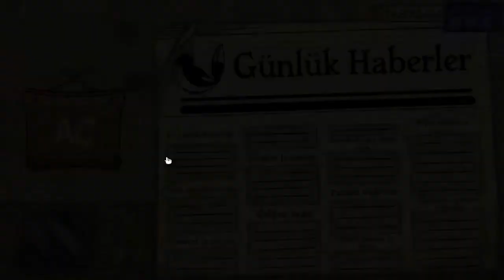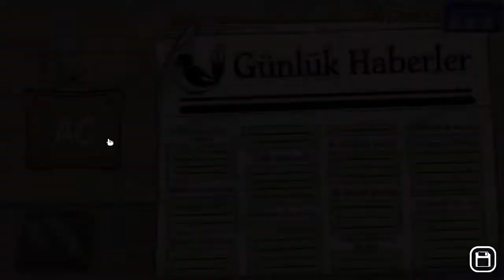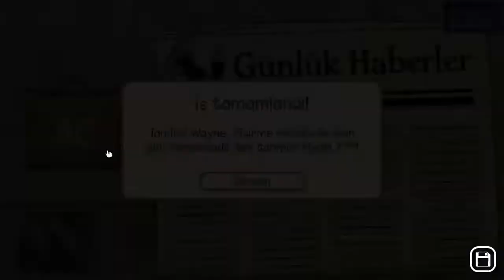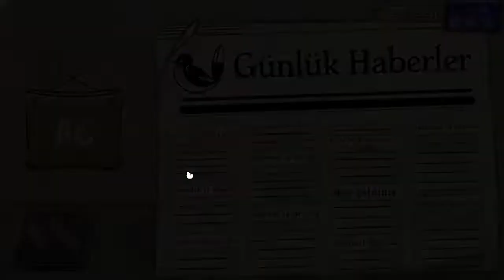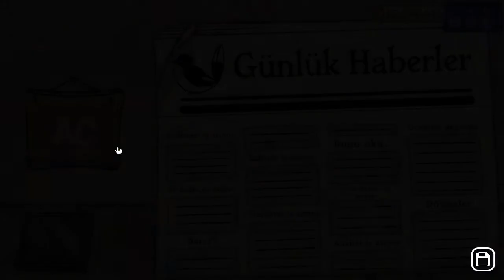TV ŞOVUNA ÇIKTIM - Dealer's Life 2 #8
Ucuza alıp pahalıya sattığımız, insanları dolandırıp paramızı her geçen gün artıya çıkardığımız bir oyunla daha karşınızdayım. Bu videoda daha önceden ilk oyununu oynadığımız Dealer's Life'ın 2. oyununa bakıyoruz. Dealer's Life 2 ilk oyundan farklı olarak bizi çeşitli eşyalar ve deneyimlerle karşılıyor.